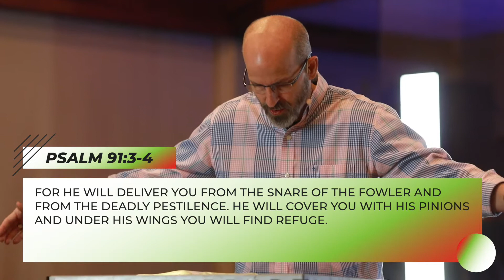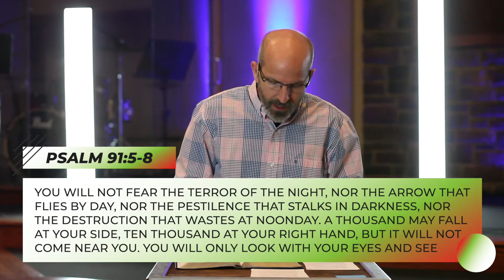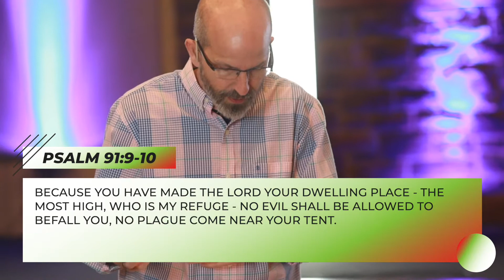April 26th Sermon